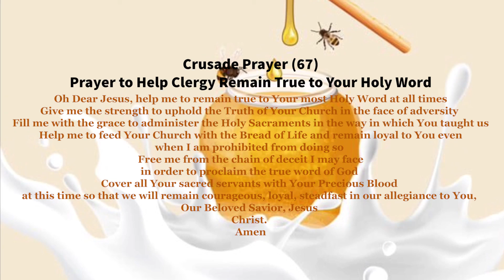Relationship Over Religion | THE WARNING BEFORE THE SECOND COMING OF JESUS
For You will not leave my soul in Hades,Nor will You allow Your Holy One to see corruption.You have made known to me the ways of life;You will make me full of joy in Your presence.’

⛪️ Welcome to Z’s Good News LLC! I’ve been called to share the Good News of Jesus Christ on this platform to get His children ready before His Second Coming!

There are multiple pdf’s of The Book of Truth since His children speak many languages here on Earth. The website to download PDF’s are on jesushabla.org I’m a living testimony, downloaded the file referenced above and have been reading this blessed book with no hassle! ⛪️

🙏Mini Prayers🙏🏾

Crusade Prayer (66) Prayer to Keep Your Children Safe From the king of Lies

Please Dear Jesus I ask you to keep my children safe from the king of Lies. I consecrate these children (name them) to your Sacred Heart and ask that through the cloak of your Precious Blood you will enlighten their souls and take them safely into your loving arms so that they can be protected from all harm. I ask that you open their hearts and flood their souls with Your Holy Spirit during the Illumination of Conscience so that they are cleansed of every iniquity.
Amen.

Crusade Prayer (67)
For Clergy: Prayer to Help Me Remain True to Your Most Holy Word

Oh Dear Jesus help me to remain true to Your most Holy Word at all times Give me the strength to uphold the Truth of Your Church in the face of adversity Fill me with the grace to administer the Holy Sacraments in the way in which You taught us
Help me to feed Your Church with the Bread of Life and remain loyal to You even when I am prohibited from doing so
Free me from the chain of deceit I may face in order to proclaim the true Word of God. Cover all Your sacred servant with Your Precious Blood at this time so that we will remain courageous, loyal and steadfast in our allegiance to You, Our Beloved Saviour, Jesus Christ.
Amen.

Prayer to Give Jesus Our Burdens (fear not)
‘Jesus, I hand You over all my concerns in this matter in confidence so that the problem is now Yours to resolve according to Your Most Holy Will’

📖 The Chapters mentioned in this video are 127, 163 and 168 of The Book of Truth📕